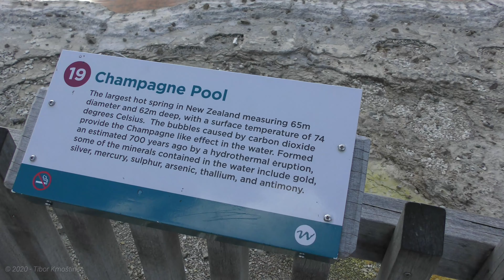Wai-O-Tapu - Nový Zéland 25.2.2020